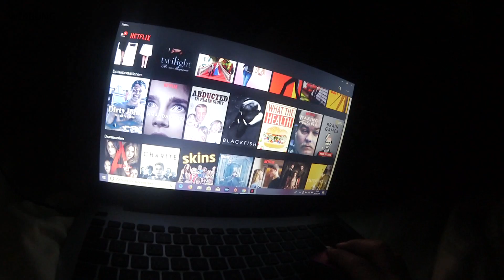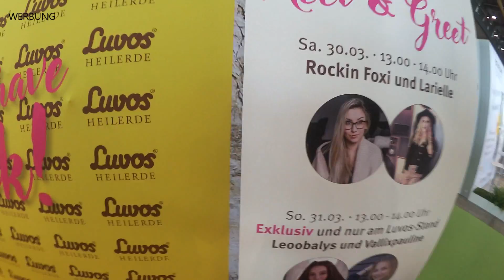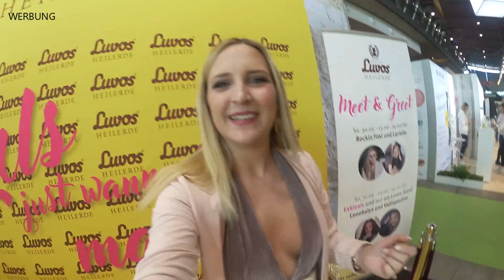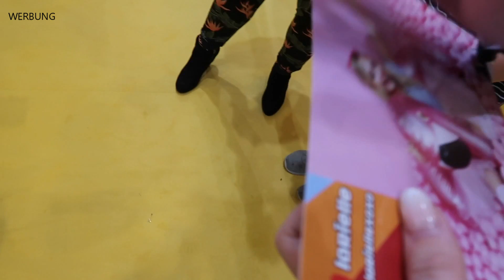Glow Stuttgart 2019 😍 | Youtuber getroffen, Zuschauertreffen, viele Goodiebags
glowstuttgart glowcon glow2019 Huhu zusammen, heute kommt mein erster Vlog von der Glow Stuttgart 2019 online! Ich habe viele Youtuber getroffen , aber das beste war das Zuschauertreffen mit euch! Außerdem hab ich sooo viele Goodiebags ergattern können!